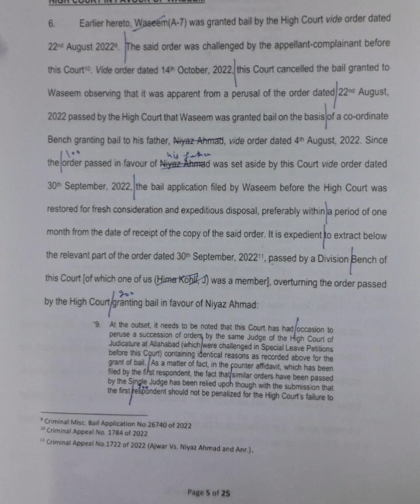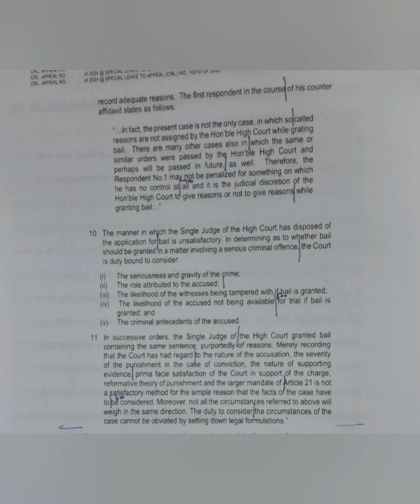120 WPM | English Shorthand | Supreme Court Judgments | Ajwar vs. Waseem (2)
Supreme Court Judgment dated 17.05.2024 titled Ajwar vs. Waseem & Anr.